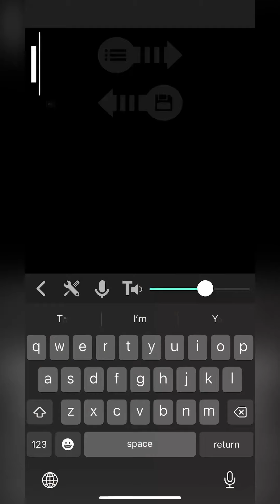4 weeks 4 days/Iraqi can’t?